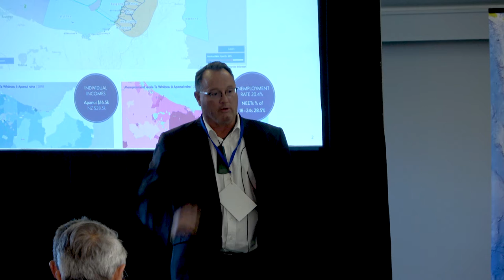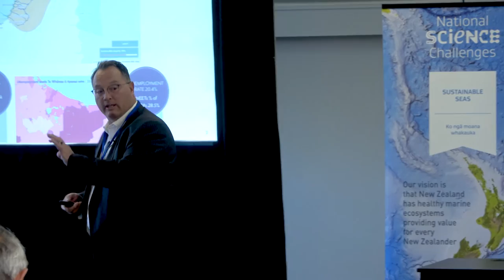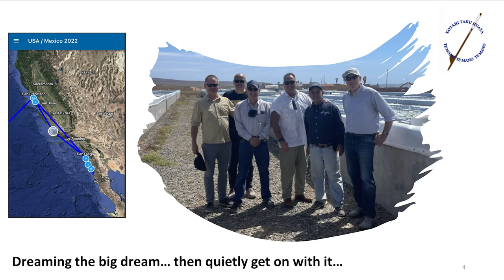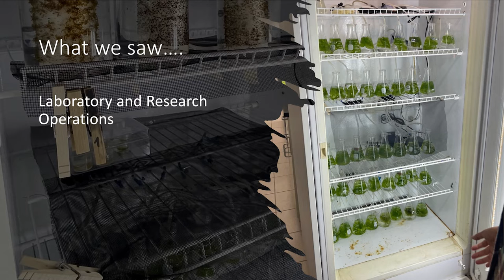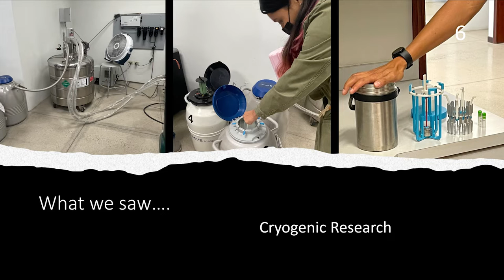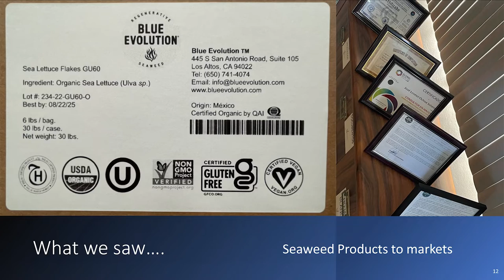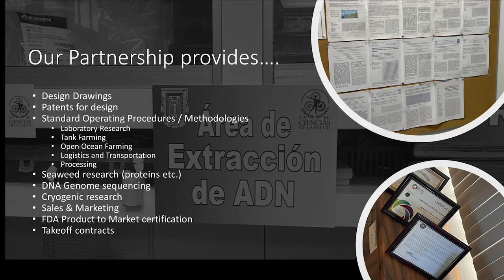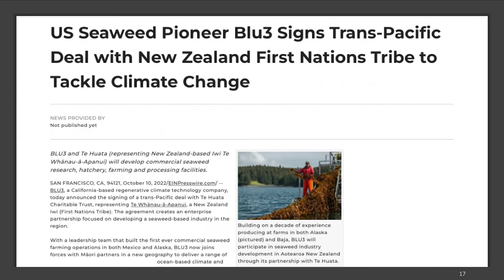An iwi perspective – Haydn Read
Haydn Read (Te Whānau-ā-Apanui) speaks at the 2022 Seaweed Summit.